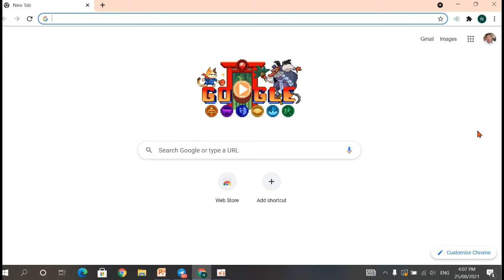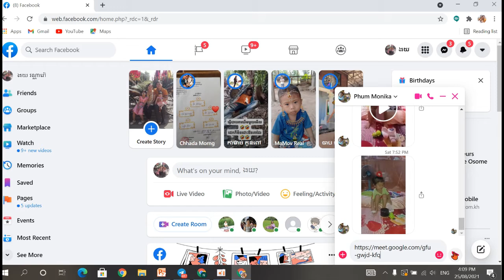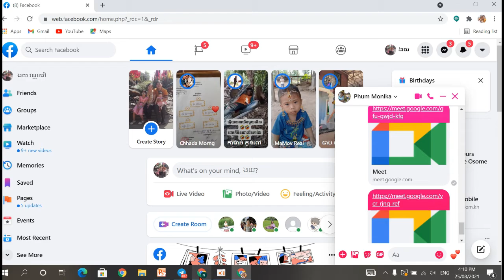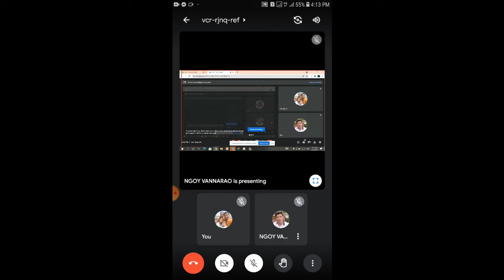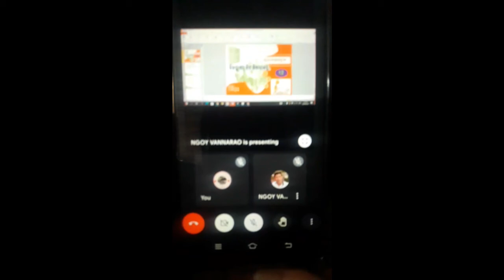បង្រៀនតាមGoogle Meet សិស្សចូលលើសពី100នាក់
វិធីទម្លាក់ Link និង​​ Share Link  បានច្រើន